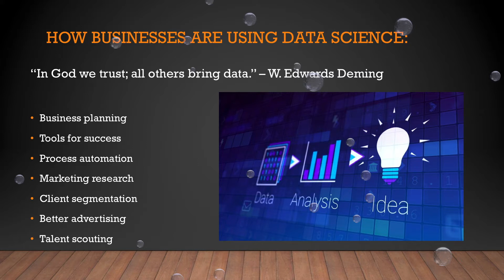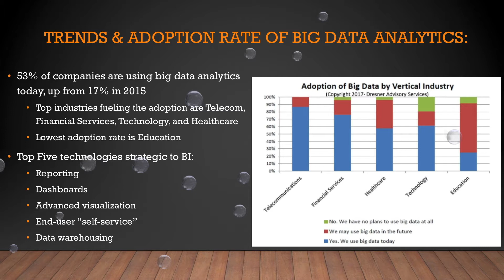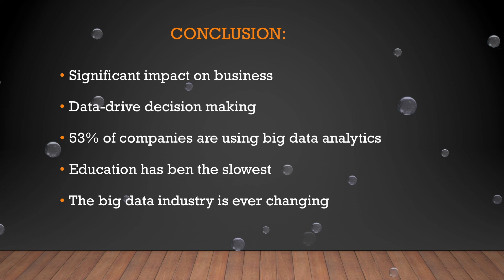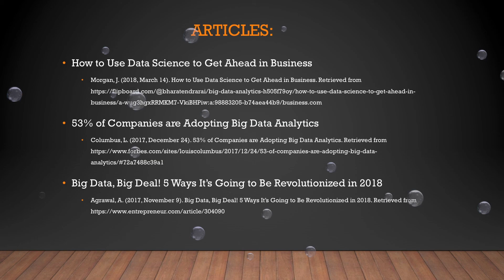How Businesses are Applying Data Science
Provides an overview and examples of how data science is helping to transform businesses.